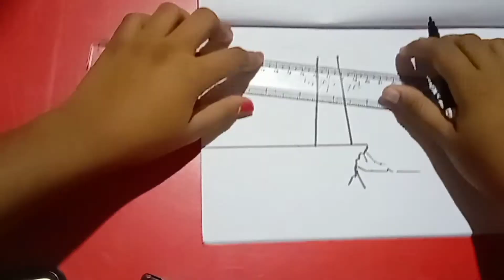how to draw lighthouse....{easy}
i think you all understood all our videos and thanks for all our subscribers